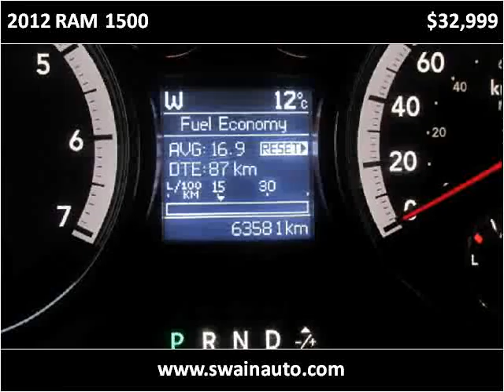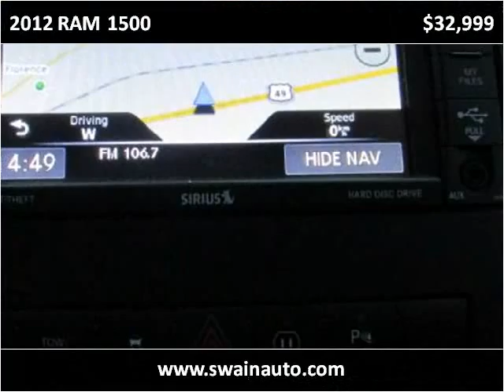2012 RAM 1500 Used Cars jackson ms